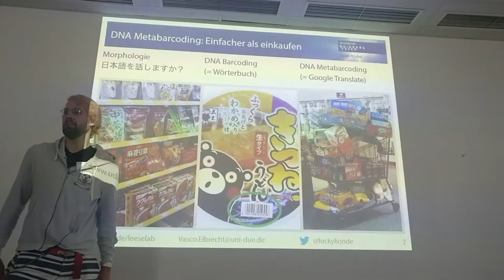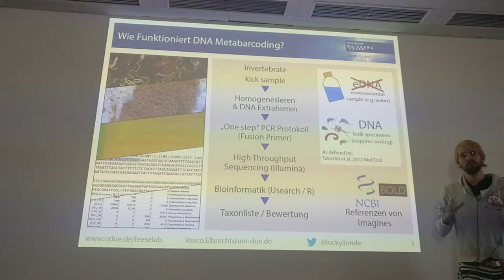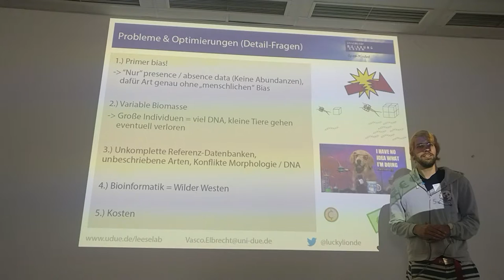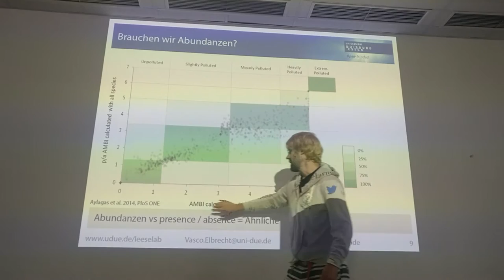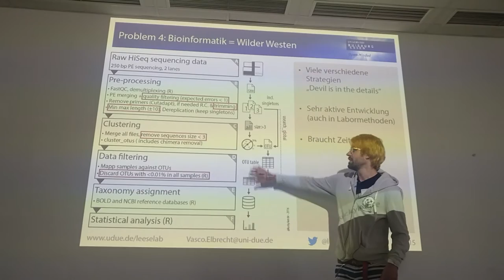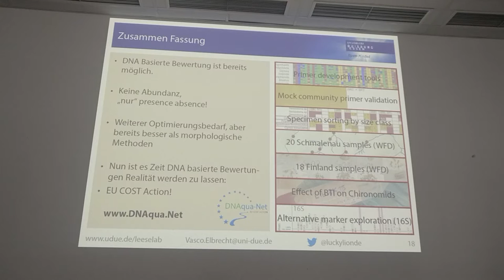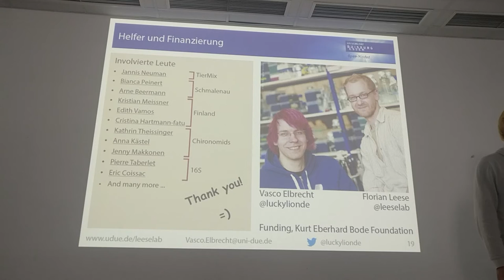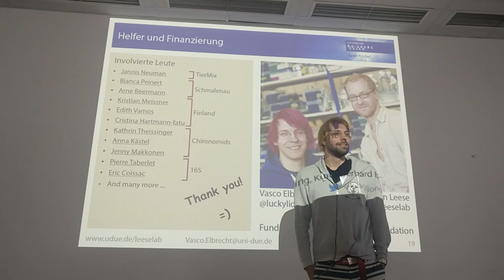DNA-basierte Gewässerbewertung - bereits Realität! (Vasco Elbrecht, DGL 2016, Wien)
Für ein nachhaltiges Gewässermanagement, aber auch viele wissenschaftliche Fragestellungen, ist das möglichst genaue Erfassen der Artendiversität eine zentrale Grundlage. Basierend auf morphologischen Merkmalen ist dies für viele Organismen, insbesondere bei Invertebraten, oft nur ungenau und für wenige Experten möglich. Entsprechend sind klassisch-morphologische Bestimmungen häufig zeitaufwändig und anfällig für Fehlbestimmungen. Dies kann im schlimmsten Fall zu einem suboptimalen Gewässermanagement führen.

Eine Alternative zu den morphologischen Bestimmungen ist das DNA-Barcoding. Hierbei werden Organismen – vergleichbar mit Produkten im Supermarkt, die über einen Strichcode identifiziert werden können – über einen standardisierten Genbereich im Erbgut der Organismen sehr präzise bestimmt. Mit modernsten Hochdurchsatzs-Sequenzierern können so Taxalisten von kompletten Umweltproben mit Tausenden von Organismen sicher, hochstandardisiert und kostengünstig erstellt werden.

In den letzten zwei Jahren erste Ergebnisse zu dieser „DNA-Metabarcoding“-Methode anhand von künstlich zusammengestellten Artgemeinschaften präsentiert und konnten noch bis zu 20% der Arten nicht detektieren. Seitdem haben wir unsere Methoden weiter verbessert. Die neuen Daten belegen, dass wir in denselben künstlichen Gemeinschaften nun alle vorhandenen Insekten detektieren. Weitere Analysen von kompletten WRRL-konformen Kick-Samples aus Finnland und Deutschland zeigen, dass wir mit DNA-Metabarcoding mehr als doppelt so viele Taxa erfassen wie mit morphologischen Methoden, hierbei viele davon auf Artlevel. In dem Vortrag zeigen wir das Konzept der Arbeitsschritte, speziell wie viele dieser roboter-gestützt weitgehend automatisiert und standardisiert werden können. Zudem zeigen wir eine Kostenaufstellung zwischen unserer DNA-basierten Methode im Vergleich zu klassisch-morphologischen Bewertungen.

Unsere Daten, wie auch mittlerweile die zahlreicher internationaler Arbeitsgruppen, belegen das Potenzial der neuen Methode. Sie zeigen, dass DNA-basierte Bewertungsmethoden bereits Einzug in die routinemäßige Bewertung erhalten haben und klassisch-morphologische Diversitätserhebungen ergänzen und langfristig in weiten Teilen ablösen werden. Zeitgleich ist es zentral als zuvor taxonomische und ökologische Informationen zu den Gewässerorganismen aufzuarbeiten und in zentrale Datenbanken einzuspeisen. Nur so kann das Potenzial DNA-basierter Methoden substanziell ausgebaut werden. Hierzu ist die Kooperation von Wissenschaftler der verschiedenen biologischen Disziplinen wichtiger denn je.